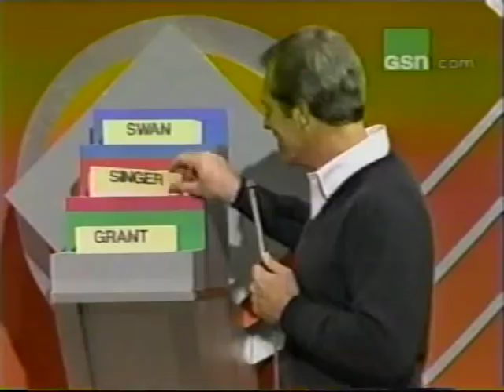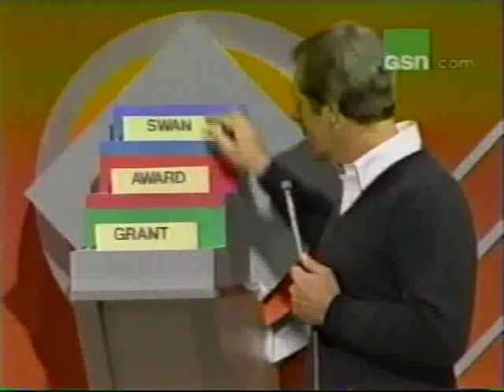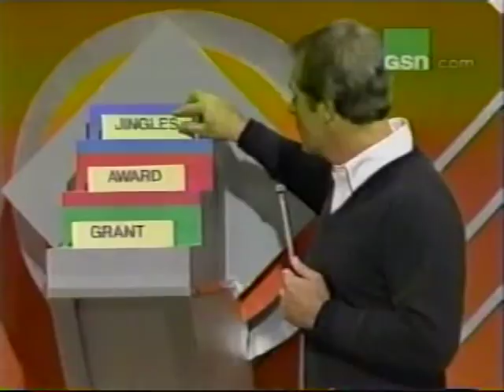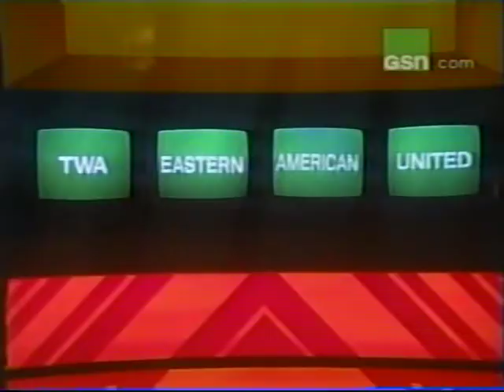Trivia Trap ABC Daytime 1985 Last Show of The Series Aired April 5th, 1985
Here is the Finale of Trivia Trap from April 5th 1985 on ABC.